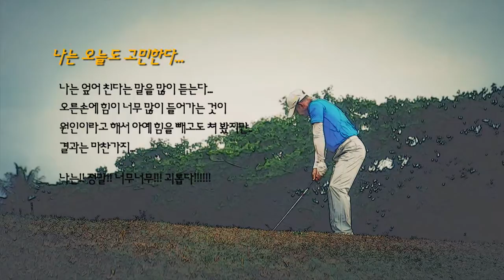골프레슨Q-01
Step 1- 8자 스윙 교정법